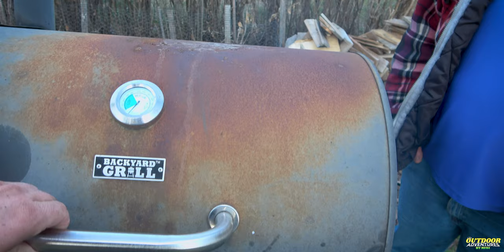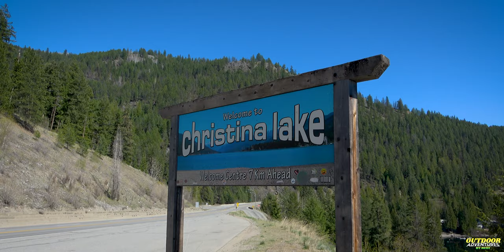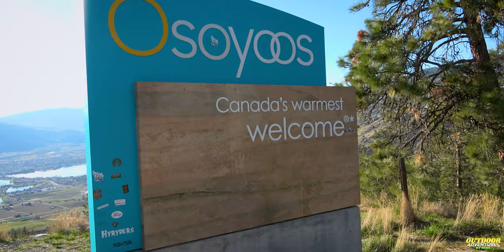Unadulterated natural beauty in BC Nomad Outdoor Adventure & Travel Show Vlog 1948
From The Nomad Outdoor Adventure & Travel Show across the World.
Become a Member by clicking the Link below and Get Early Access to new Videos Plus without ads and Member's get access to unseen (Exclusive Videos) that I will never release to the Public.
Nomad Outdoor Adventure & Travel Show.
Filmmaker and Content Creator Nomad Outdoor Adventure & Travel Show

Timestamps:
0:00​ - Intro
0:27 - Backyard Birding Attracting Birds to your own backyard
01:15 - Nuthead Bird in my Backyard
02:24 - Nuthead Bird Pictures
07:06 - Backyard BBQ
09:42 - Time to check in the BBQ
10:04 - Pronghorn Antelope
11:26 - Pictures off the Pronghorn Antelope
12:30 - Christina Lake British Columbia
14:30 - Panorama picture of Christina Lake
15:15 - Osoyoos Town in British Columbia
17:36 - Flying the Drone over Osoyoos Town in British Columbia
24:05 Bonus Pictures

The Nomad Outdoor Adventure & Travel Show by Rudi.
and I live in Manitoba Canada and I Document and make Videos (Vlog) about Nature in the Outdoors The Outdoor Adventures off America.
From The Nomad Outdoor Adventure & Travel Show By Rudi Dueck.
I make Videos (Vlog) about Nature and the Outdoors.

I make Videos when I'm Travelling or Home or Camping Fishing or Barbecuing or Hanging out with Family and Friends.
I am A Trucker Driver and I get to see a lot of Beautiful Places when I am on the Road.

I am a Professional Filmmaker and a Professional Photographer I go By Photographer Rudi Dueck
I really Enjoyed The Outdoor Adventures Nature Especially Bird Photography Sunrise Sunset Landscape Plants Flowers Nature in General.
Canadian Photographer Travel Photographer.
The Outdoor Adventure Photographer Rudi Dueck
The Outdoor Adventures Photographer Rudi Dueck.

I make Videos when I'm Home or Camping Fishing or Barbecuing or Hanging out with Family and Friends.
I have a Drone I get some Amazing 4K Video Footage from the Drone.

(SORRY) I don't do Social Media Site anymore Thank YOU.

There is a couple of really good ways you can Support My Channel by Subscribing Hitting the bell icon to be notified when I upload a new video to Share the videos leave a Comment and Telling all Your Friends and Family about My YouTube Channel.
If you felt that My videos have brought Great value to you and you are interested in Supporting My Channel Financially you can do that by Donating Via PayPal by clicking the link below all Donations are Greatly Appreciated and will be used to improve my YouTube Channel upgrade my Equipment to Produce Great videos for you guys.
Thanks in Advance for your Generosity in Supporting The Nomad Outdoor Adventure & Travel Show.